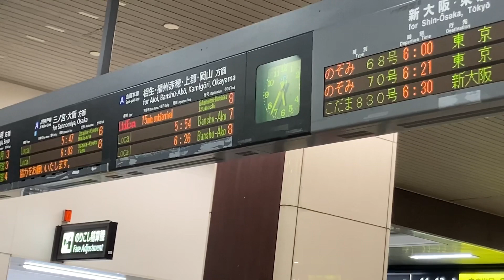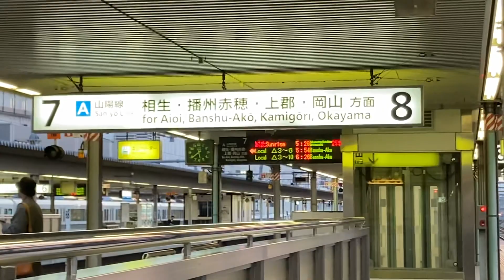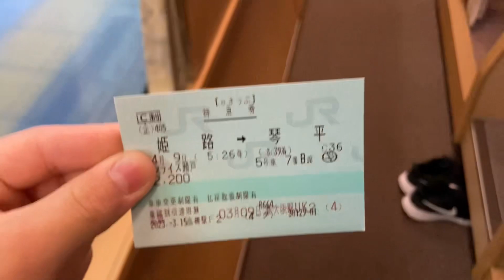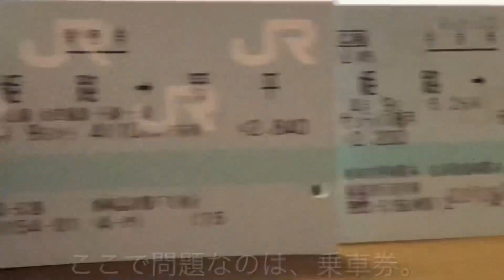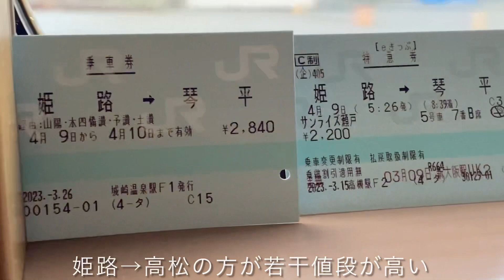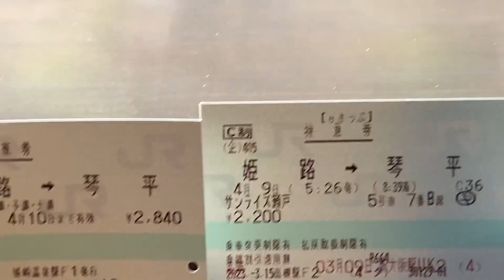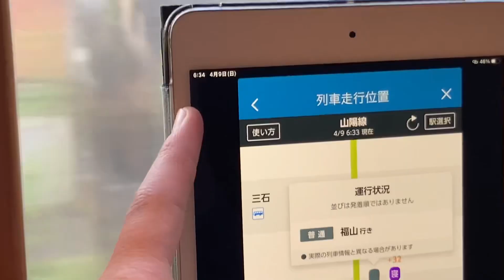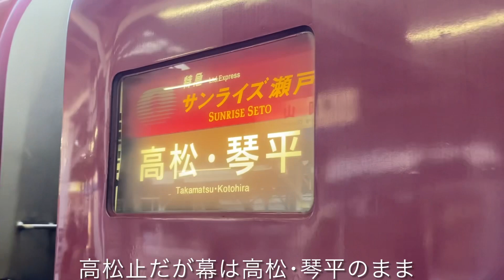延長区間だけ運転を打ち切ったサンライズ瀬戸号に乗車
金土•祝前日には、サンライズ瀬戸号 高松⇒琴平間で延長運転を行っています。